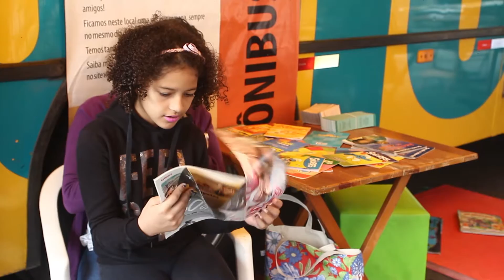Multirão Cultural na Luz - Cidadania Rodante